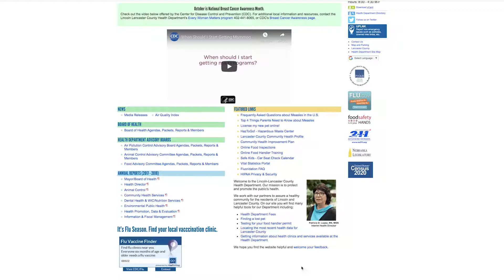Flu Vaccination 2019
Get tips from Lincoln-Lancaster County Health Department on staying flu free this year.

A portion of this video was made possible with funding from Partnership for a Healthy Lincoln and the Centers for Disease Control and Prevention.